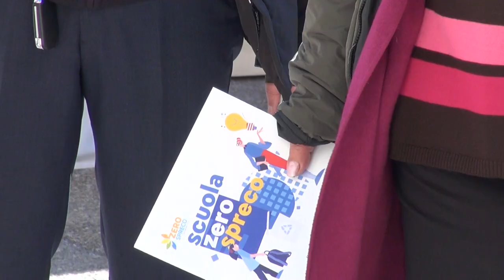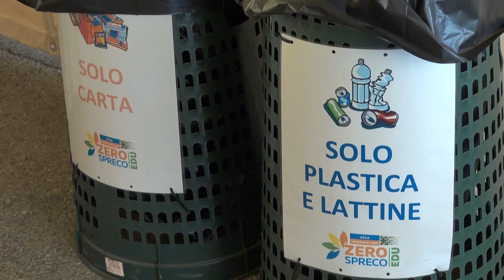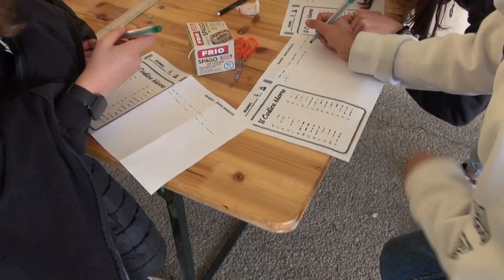Studenti a lezione di "Zero Spreco" con Aisa Impianti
Quattrocento bambini e ragazzi a lezione di “Zero Spreco” ad Aisa Impianti.
Sono tornate le visite al polo impiantistico di San Zeno per imparare a rispettare l'ambiente e non sprecare le risorse.